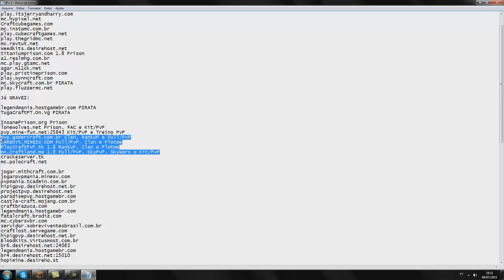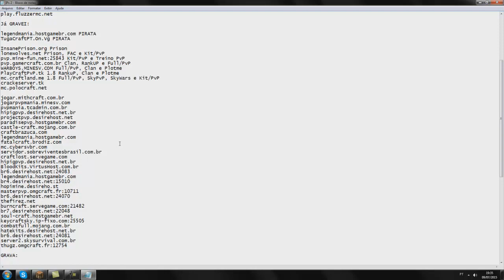AVISO / Sobre a Série de divulgação de server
◆ Gostou do vídeo?! Então clique no GOSTEI!

- Fonte 600WR
- HD 500GB Seagate
- Memória Kingston 8GB DDR3
- Placa de Vídeo GeForce GTX 650
- Placa Mãe IPMH61R1